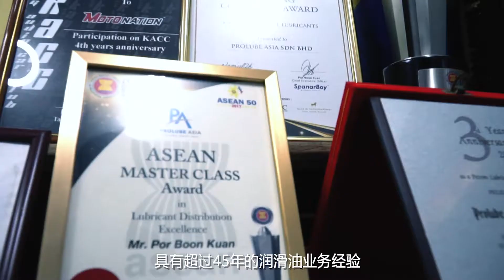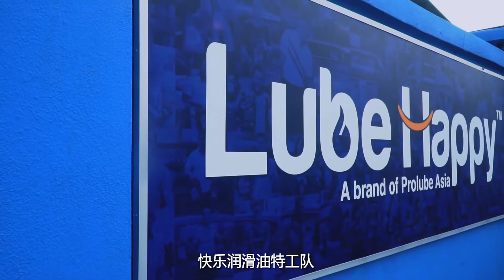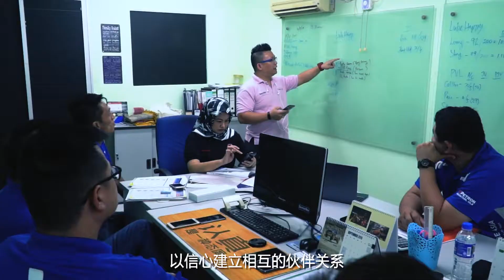Prolube Asia Sdn Bhd Corporate Profile Video (English with Mandarin Sub-Title)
Prolube Asia Sdn Bhd is an established leader in the lubricant distribution, sales and engineering support and maintenance services.
Founded in April 2012, Petron Corporation joined Malaysia’s dynamic and progressive market with the acquisition of ExxonMobil’s downstream business.
Petron subsidiaries in Malaysia comprise of Petron Malaysia Refining & Marketing Bhd (formerly known as Esso Malaysia Berhad), a public listed company on Bursa Malaysia, and Petron Fuel International Sdn Bhd (formerly known as ExxonMobil Malaysia Sdn Bhd).

Prolube Asia Sdn Bhd was appointed as one of the exclusive distributors for Petron Lubricants on the same date.